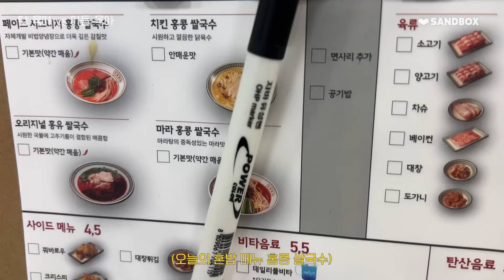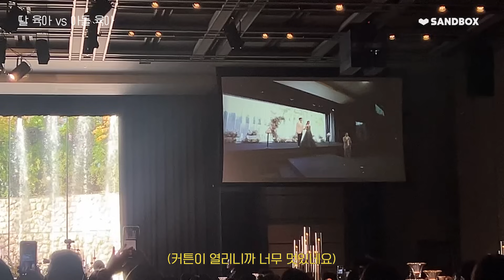육아 난이도 밸런스는?🔥 4살 딸 VS 6개월 아들 육아 일상 VLOG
안녕하세요, 꿀잼희 여러분! 🥰
오늘은 첫째 서후의 날 & 둘째 태주의 날을 준비했어요!
(본격적으로 태주 분량이 많은 영상이네요!)

누나 없이 태주랑만 보낸 하루와
동생 없이 서후랑만 보낸 하루를 각각 찍어보았는데. 한 명도 쉽지 않네요 ㅎㅎ

딸 육아와 아들 육아를 하면서 느껴지는 차이점도 담아보았는데요,
둘 다 각자 다른 매콤한 매력이 있더라구요 😅

오늘 영상에 소개해드린 육아맘의 소중한 시간을 단축해주는
다이슨 에어스트레이트 스트레이트너는 아래 링크에서 자세히 보실 수 있어요! ☺️

오늘도 찾아와 주셔서 감사해요,
따뜻한 겨울 보내세요 💓